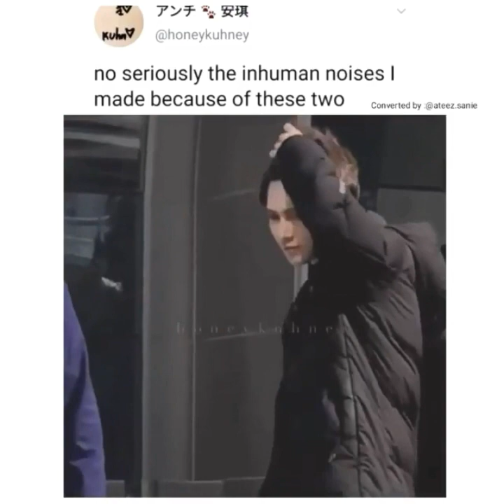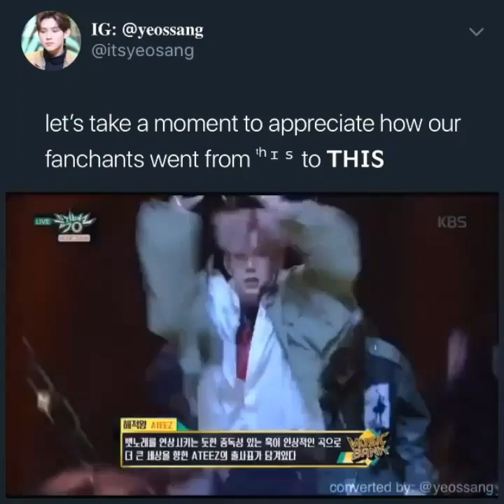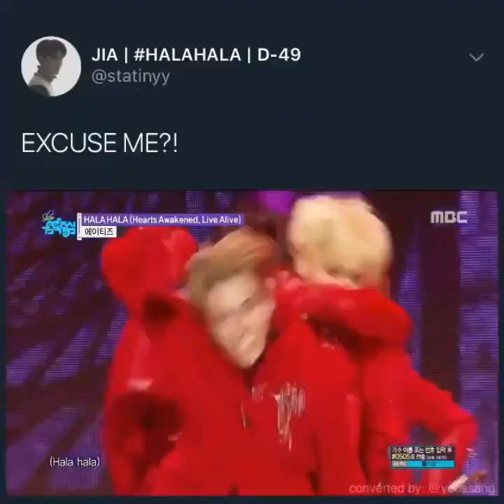Ateez vines compilation 3